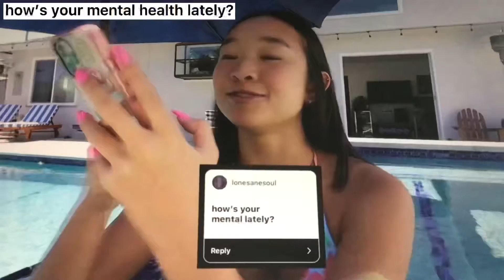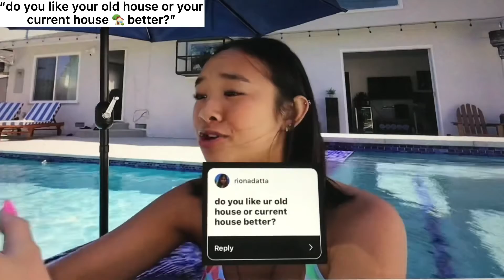Nicole’s New Q&A Video!! 📸 💻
sorry for posting late haha school’s been late :)

her voice is bomb 💣

did anyone else think this was such a vibe…!? ✨ ❤️

qotd:

who is your idol/ role model!?

more fidget videos!!!? 🏐 💕